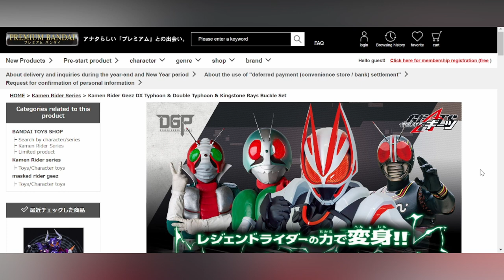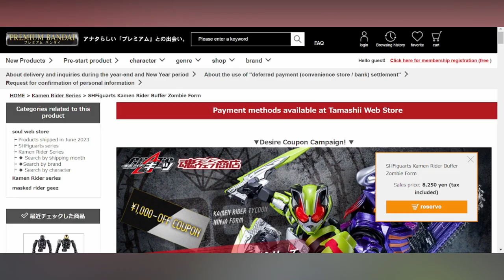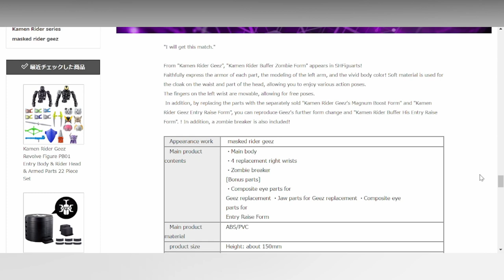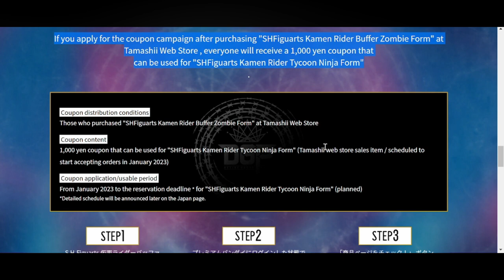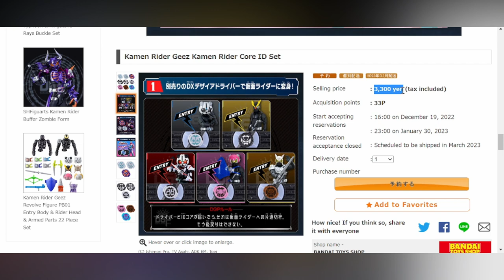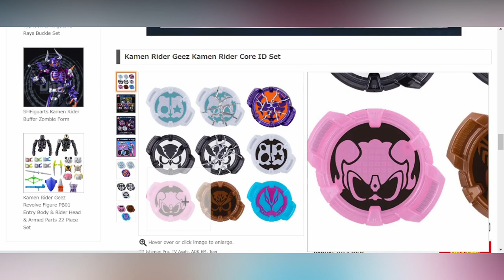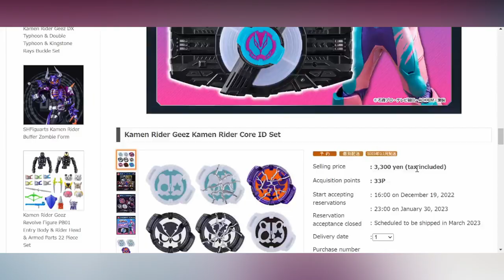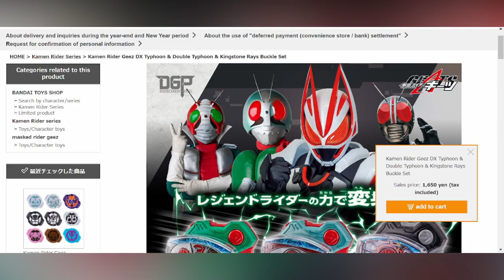CORE ID SET, BUFFA FIGUARTS, & MORE on Premium Bandai! | Kamen Rider Geats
Lots of Geats stuff went up on Premium Bandai! What are you getting?